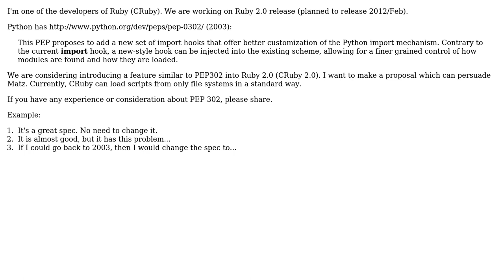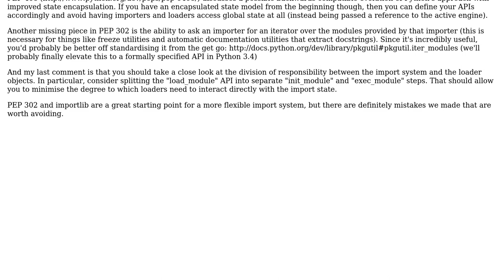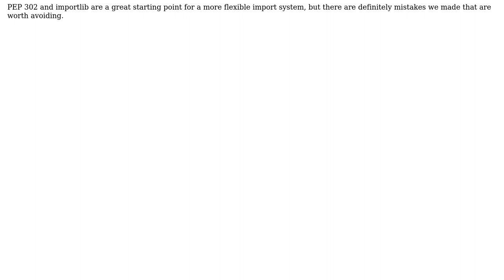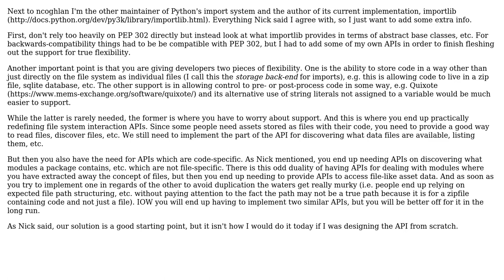Experience of Python's "PEP-302 New Import Hooks" (2 Solutions!!)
Experience of Python's "PEP-302 New Import Hooks"

With thanks & praise to God, and with thanks to the many people who have made this project possible! | Content (except music & images) licensed under CC BY-SA | Music | Images & others | With thanks to user ncoghlan user Koichi Sasada user Brett Cannon and the Stack Exchange Network Trademarks are property of their respective owners. You are responsible for your own actions.